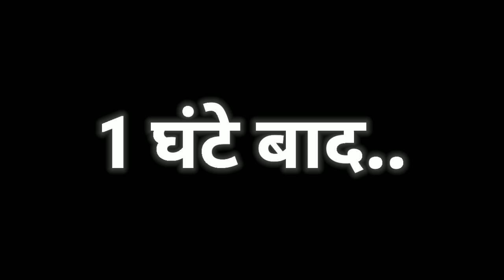Godzilla🦖 Vs Choo Choo Charles In Indian Bikes°Driving 3d😇 Siren Head Attack Funny😝 Story•video #2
ZBS PART 3 COMING SOON..

tags..
indian bikes driving 3d new update choo choo charles code indian bikes driving 3d
Indian bike driving new train cheat code
indian bikes driving 3d truck trolley indian bikes driving 3d new update indian bike driving 3d flying monster truck